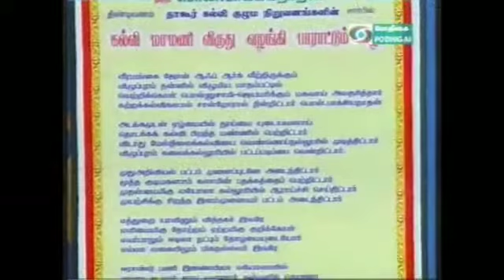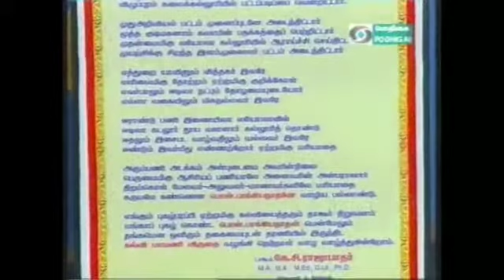August 11, 2020